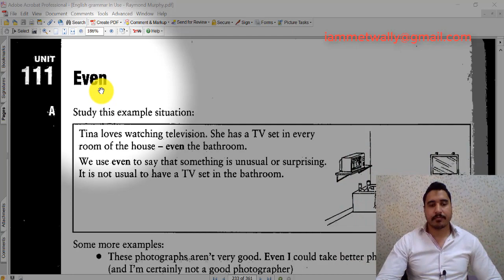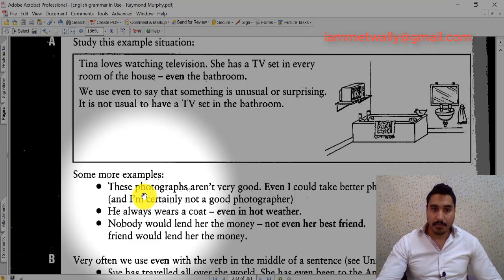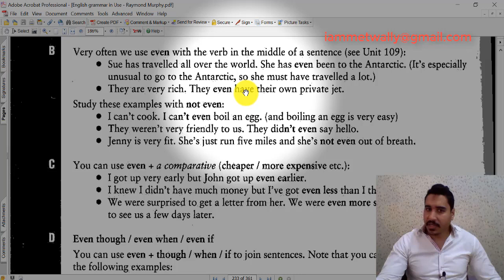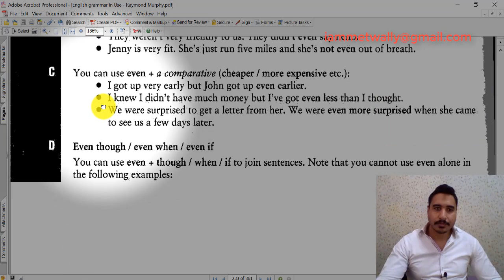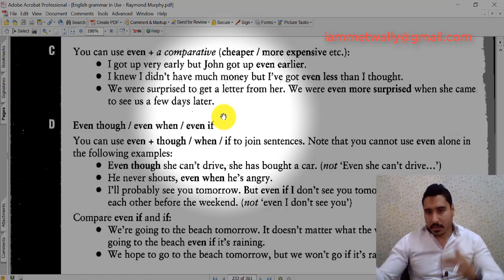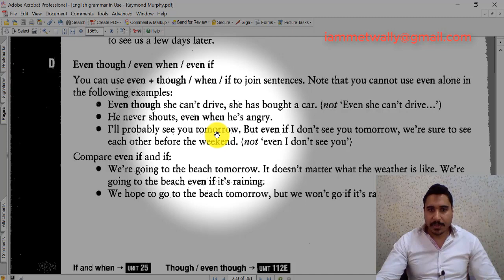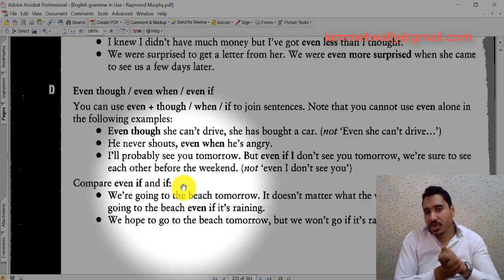جرامر مفيد useful Grammar 136/111 | even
For online course:  لكورسات أونلاين احجز من هنا